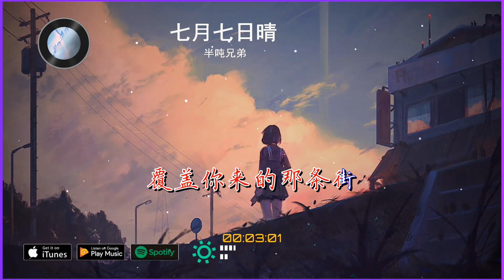2024華語網絡流行音樂 ||《七月七日晴》|| 半噸兄弟 || 動態歌詞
半吨兄弟 - 七月七日晴
作词Lyricist：陈韦伶
作曲Composer：陈韦伶
编曲Arrangement：王浩铭
音乐制作人Producer：郭朝阳
吉他Guitar：潘春宇
录音Sound recording：周明
录音棚Recording studio：半吨兄弟Music studio
Voc 制作人Voc Producer：周明
和声Concord：英子
混音、母带处理Voc producer mixing, mastering：周明
混音、母带棚Mix, Master Band Shed：半吨兄弟Music studio
宣发Promotion and distribution：廖文婷、丁希莹、黄嘉诺
统筹Coordinator：张丹娴
监制Supervisor：唐欣宇
出品人Creator：胡伟
OP：Warner Chappell Music, Hong Kong Limited Taiwan Branch

说了再见是否就能不再想念
说了抱歉是否就能理解了一切
眼泪代替你亲吻我的脸
我的世界忽然冰天白雪
五指之间还残留你的昨天
一片一片怎么拼贴完全
七月七日晴
忽然下起了大雪
不敢睁开眼
希望是我的幻觉
我站在地球边
眼睁睁看着雪
覆盖你来的那条街
七月七日晴
黑夜忽然变白天
我失去知觉
看见相爱的极限
我望着地平线
天空无际无边
听不见你道别
七月七日晴
忽然下起了大雪
不敢睁开眼
希望是我的幻觉
我站在地球边
眼睁睁看着雪
七月七日晴
黑夜忽然变白天
我失去知觉
看见相爱的极限
我望着地平线
天空无际无边
听不见你道别
七月七日晴
忽然下起了大雪
不敢睁开眼
希望是我的幻觉
我站在地球边
眼睁睁看着雪
七月七日晴
黑夜忽然变白天
我失去知觉
看见相爱的极限
我望着地平线
天空无际无边
听不见你道别